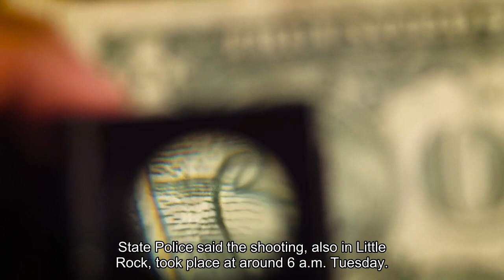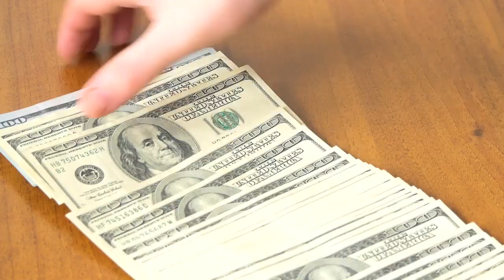Airport executive killed in shootout was being investigated for gun sales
An Arkansas airport director who was fatally wounded in a shootout with federal agents earlier this week was being investigated for illegal arms sales, according to unsealed court documents. Bryan Malinowski, who was 53 and the executive director of Little Rock’s Bill and Hillary Clinton National Airport, was shot when the agents arrived at his home early Tuesday to serve a federal search warrant, the Arkansas State Police said. He died on Thursday, according to statements from his family and the airport. State police said the shooting, also in Little Rock, took place at around 6 a.m. Tuesday. The agents were trying to serve the warrant when Malinowski opened fire, resulting in the agents returning fire, the local division of the Bureau of Alcohol, Tobacco, Firearms and Explosives (ATF) said in a statement shared with local media. Malinowski was treated at the scene for gunshot wounds before being transported to a hospital, while an agent received “a non-life-threatening gunshot wound,” police said. Malinowski’s family have criticized the raid, saying in a statement released by their lawyer: “We do not understand the government’s decisions which led to a dawn raid on a private home and triggered the use of deadly force.”According to the unsealed and partly redacted affidavit from ATF, Malinowski bought more than 150 guns between May 2021 and February 2024, which he resold without a license. The unsealed affidavit was first reported by local media on Thursday. Six of the weapons were recovered after being linked to a crime, while three others were purchased during undercover operations. Malinowski bought the guns legally but checked a box confirming they were for his own use, the affidavit said. The case against him began when Canadian police officials received a photograph of weapons from a confidential informant. The serial numbers of some of the firearms were visible and passed to U. S. authorities, who were able to trace multiple weapons back to Malinowski, according to the affidavit. The affidavit was included in an application for a search warrant to investigate charges of dealing in firearms without a license and the unlawful acquisition of a firearm. The Malinowski family said in a statement they had “endured an unspeakable tragedy and one that is almost impossible to understand.” They said their thoughts and prayers go to the agent who was wounded and his relatives. But they also voiced their concerns over the affidavit and the use of deadly force.“Even if the allegations in the affidavit are true, they don’t begin to justify what happened,” the statement said. “At worst, Bryan Malinowski, a gun owner and gun enthusiast, stood accused of making private firearm sales to a person who may not have been legally entitled to purchase the guns.